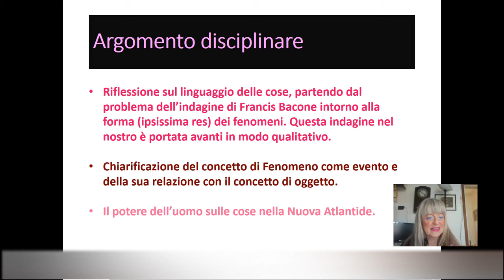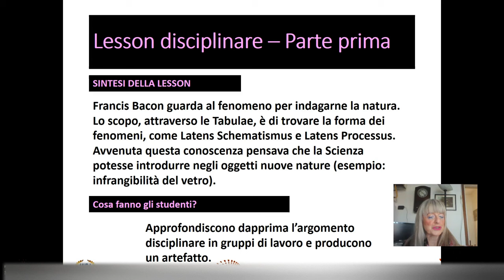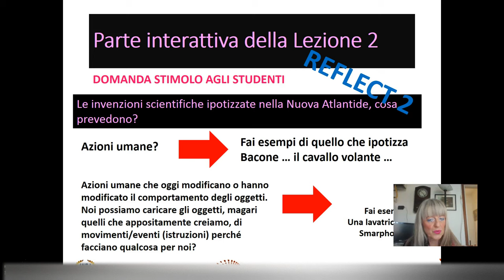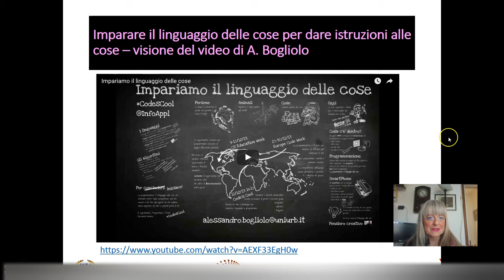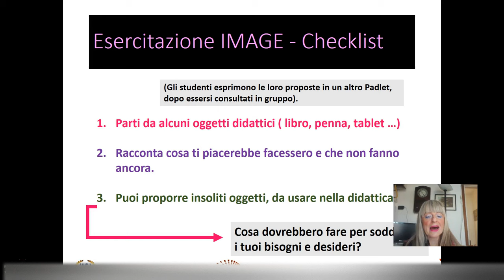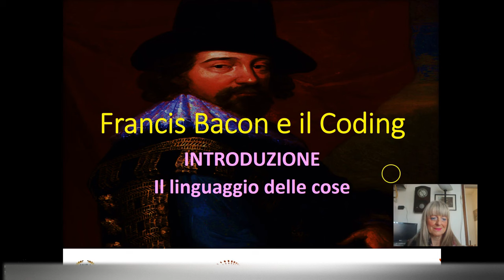Francis Bacon e il pensiero computazionale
Introdurre il pensiero computazionale come linguaggio delle cose in una lezione su Francis Bacon.